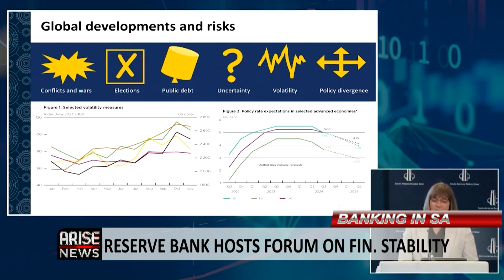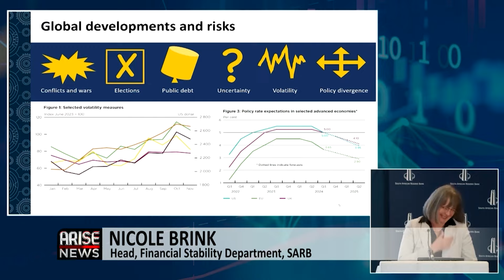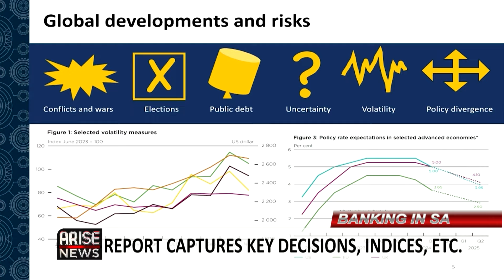Banking in SA: Reserve Bank Hosts Forum on Financial Stability